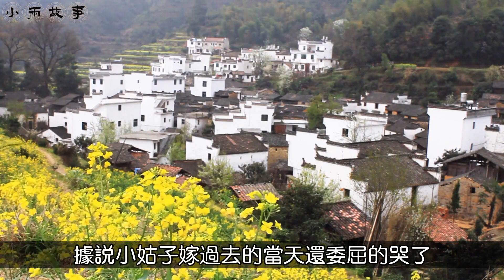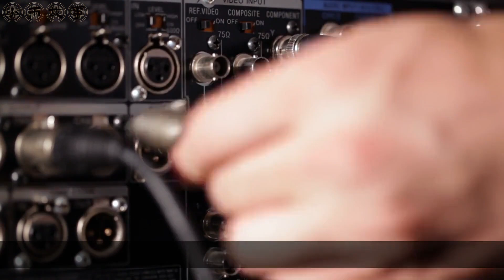公公生日小姑子訂席，選20道硬菜，結賬時小姑子：哥嫂能掙，全出